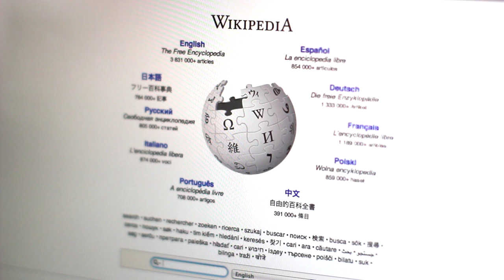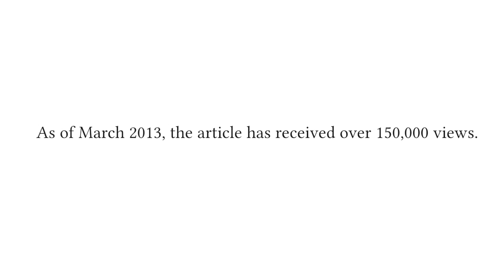What if your homework was to write Wikipedia articles?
The Wikipedia Education Program teaches students how to write Wikipedia articles.